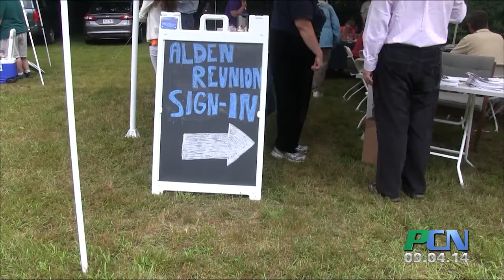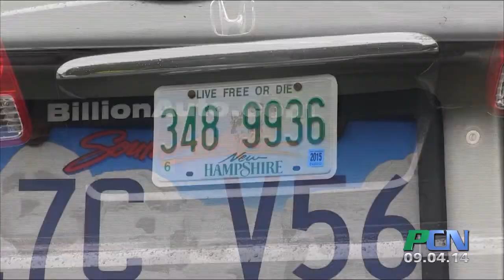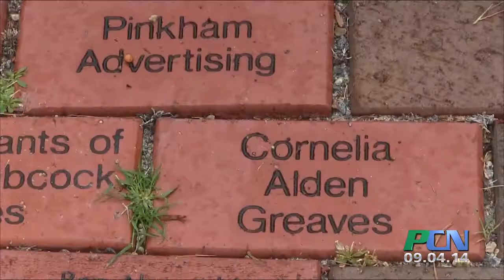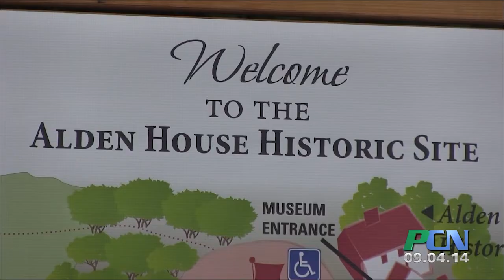PCN Alden House Family Reunion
PCN PACTV Community News Alden House Family Reunion